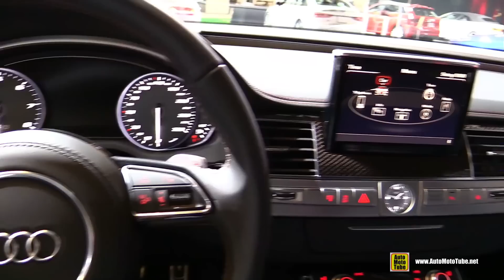2016 Audi S8 Plus - Exterior and Interior Walkaround - 2016 Montreal Auto Show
Welcome to AutoMotoTube!!! Our coverage is from Auto and Moto shows in North America and Europe - We visit different shows: Big, like Tokyo, Geneva, Frankfurt, Paris, Detroit, EICMA Milan, New York, Chicago, or Los Angeles Show, to small, regional Auto and Motorcycle Shows.